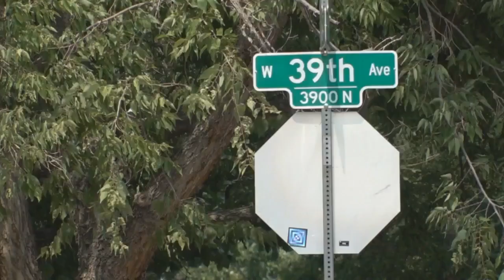Smoke Or COVID-19? Lung Experts Call On Coloradans To Pay Attention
A doctor at National Jewish Health says pay attention to how long you're feeling sick or coughing.